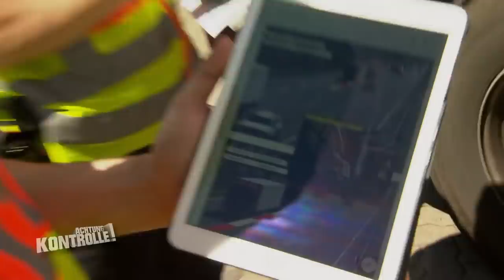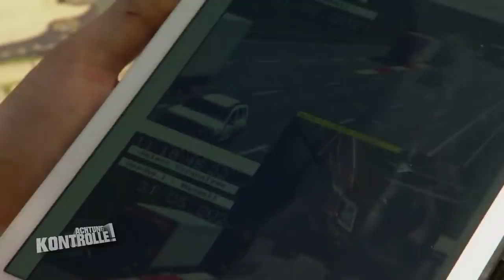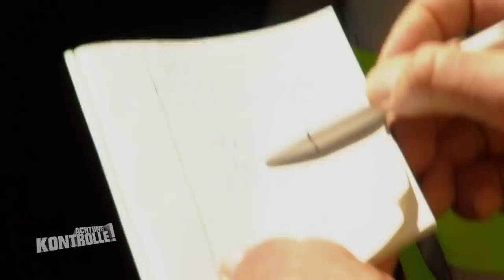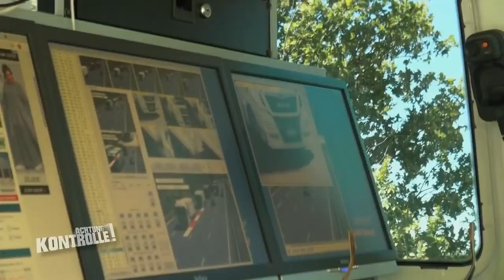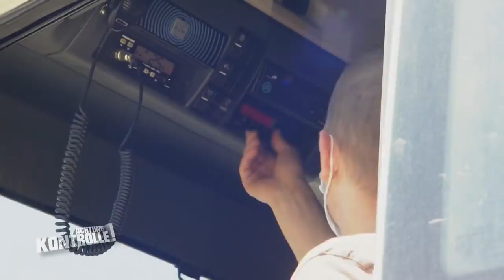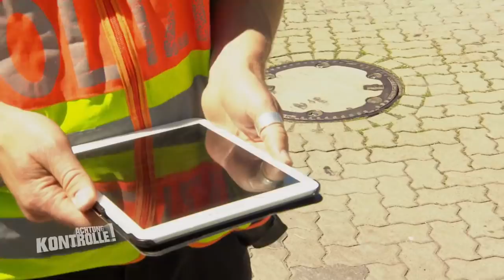Zu viel DEKORATION im LKW! Die Bußgelder häufen sich! |2/2| Kabel Eins | Achtung Kontrolle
Mark Baumgarten und seine Kollegen von der Polizei Braunschweig kontrollieren die Abstände von LKW auf der Autobahn. Einen russischen LKW ziehen sie auf einem Parkplatz heraus und konfrontieren den Fahrer mit dem fehlenden Sicherheitsabstand. Außerdem hängt zu viel Deko im Sichtfeld des Fahrers!